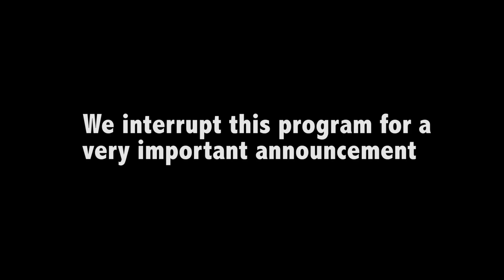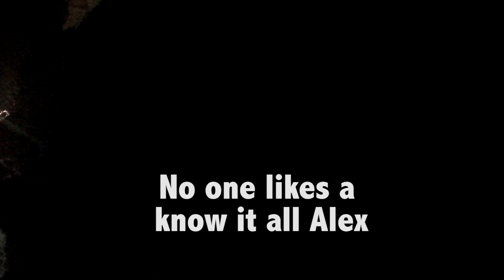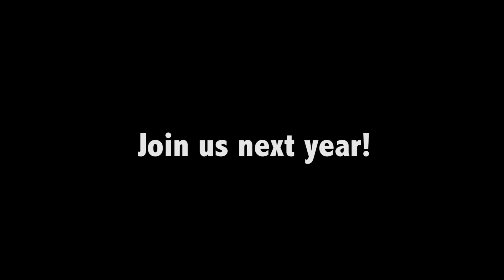NUTV goes "Ice Skating"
Trumpets - Jason Derulo
Don't You Forget About Me - Simple Minds
Wiggle - Jason Derulo